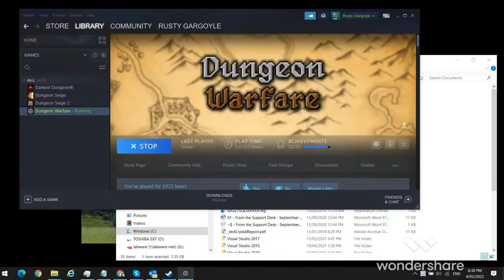Dungeon Warfare - The Mountain, 8 Runes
Major shoutout to Tomato Games for original 6 Rune Strategy which I built on to cater for the dreaded Vine rune.  Level 126.  Trap skills used:  Spinblade 50, Lich 50, Barricade 50, Spring Trap 50, Harpoon 50,  Inferno 50, Freeze 15, Black Hole: 10,  Soul Harvester: 15, Trap Booster 50, Additional Gold 11.  If short on levels/gems, I recommend prioritising spinblade followed by harpoon and spring trap.  Bare minimum levels can be used for the other traps.  I first 8-runed this map with similar strategy when I was around level 106 but it was far less smooth with very little gold to spare.  The double harpoon fishing out the occasional heavy is surprisingly effective support defending against the  entrance 1 and 2 heroes.  The entrance 3 and 4 heroes are mostly handled by the spring/harpoon/freeze trap combo either side.  Anything that escapes is fairly easily dealt with.  With vine rune, the inferno traps are largely useless against the high hit point heroes, but still necessary to prevent rogue leaks.  The freeze and black hole traps are an effective combo for crowd control with the slowest, toughest heroes.